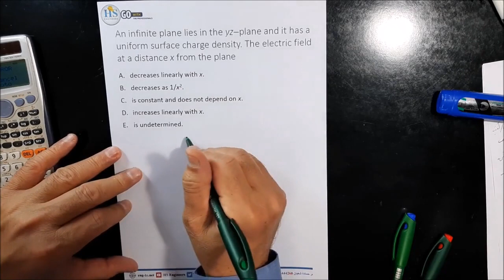13 Physics 241 CH22 Gauss Law's Distributed Charge Elements Q7